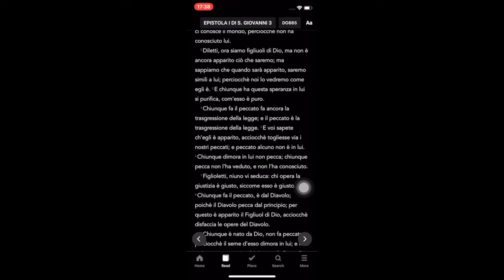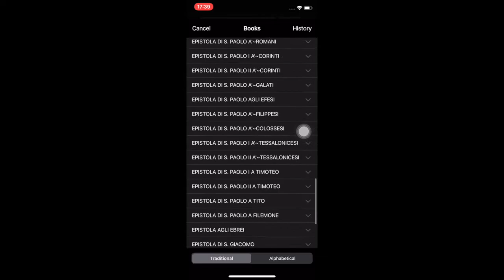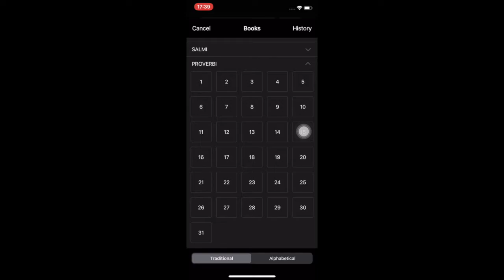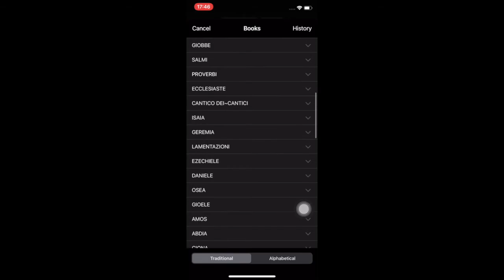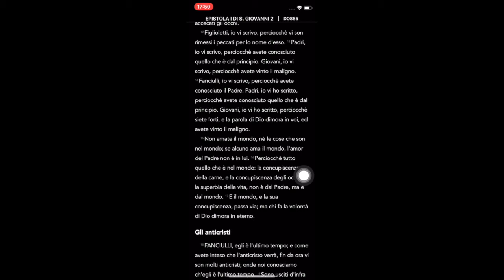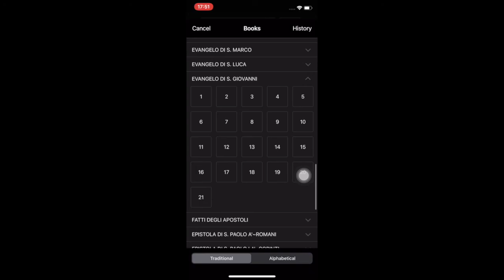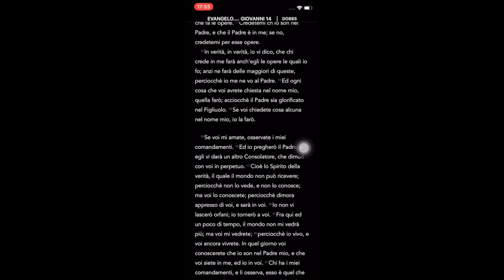DIO NON È TUTTO AMORE!!!(PARTE 2)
SVEGLIATEVI FIGLI DI GIACCOBBE!!!